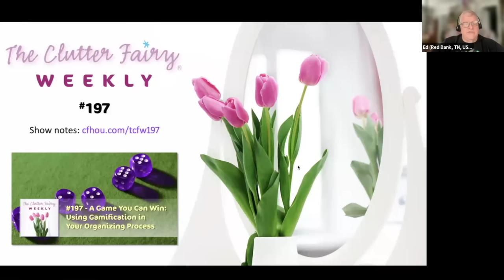A Game You Can Win: Using Gamification in Your Organizing Process - The Clutter Fairy Weekly #197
*Gamification* is the practice of incorporating traditional elements of games—scorekeeping, rewards, social components, etc., to non-game contexts, such as decluttering and organizing. In episode #197 of The Clutter Fairy Weekly, Gayle Goddard, professional organizer and owner of The Clutter Fairy in Houston, Texas, explores the pros and cons of gamifying your organizing process and suggests ways to set yourself up to win big.

Chapters
00:00 Introduction
00:55 Discussion of the last Weekly Tittle
06:25 Main topic: A Game You Can Win: Using Gamification in Your Organizing Process
44:43 Special announcement and request for suggestions: The Clutter Fairy Book Club
48:32 Next episode’s topic
49:32 Weekly Tittle
50:31 Closing announcements